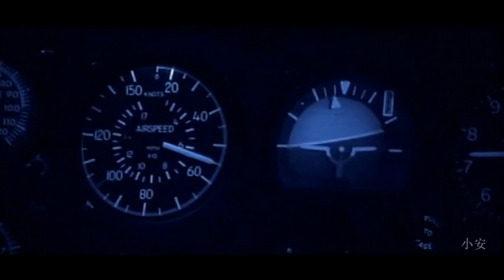Svenson & Gielen - Twisted (2001)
2001, Música produzida na Bélgica por Sven Maes e Johan Gielen.
2001, Song produced in Belgium by Sven Maes and Johan Gielen.

Outros videoclipes / Other videoclips:
Svenson & Gielen - The Beauty Of Silence